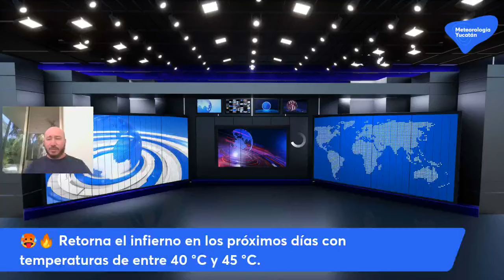🥵🔥 Retorna el infierno en los próximos días con temperaturas de entre 40 °C y 45 °C.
De nuevo, otro frente frío podría frenar el intenso calor posteriormente.